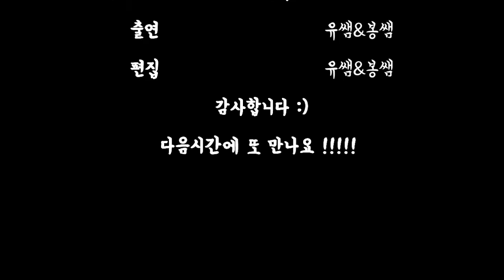[TWO Y KUNST]벌 나비 잠자리그리기/drawing a bee/butterfly dragonfly painting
오늘은, 지난시간에 그려본 매화에 벌과 나비, 그리고 잠자리를 그려주었어요, 셋은 베스트 프렌드 ~! 우리친구들도 꽃그림 위에 벌과 나비, 그리고 잠자리를 그려서  꾸며주어 보아요 ♥
화질이 좋지 않은 부분 죄송합니다.  오늘도 유쌤 봉쌤과 함께 즐거운 시간 보내 주셔서 감사합니다 ♥